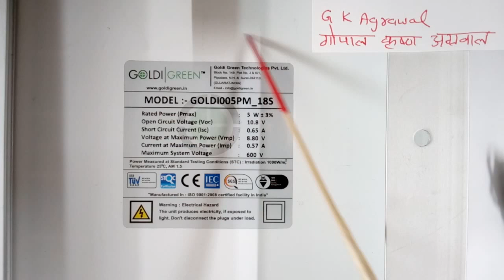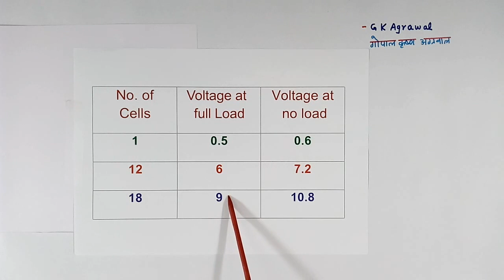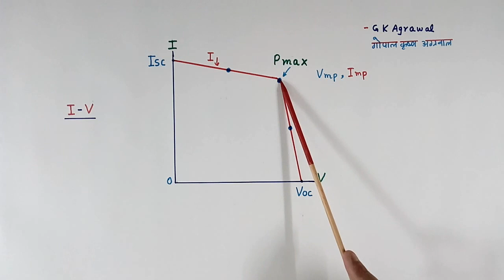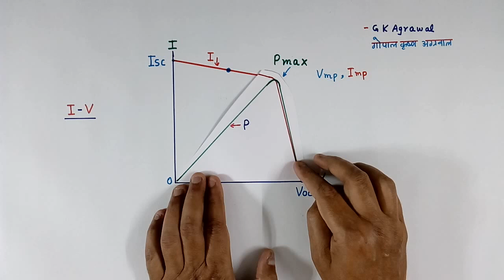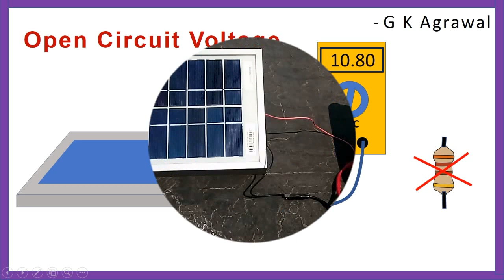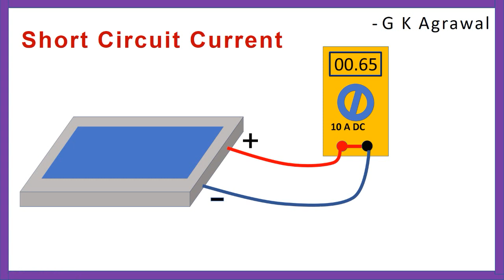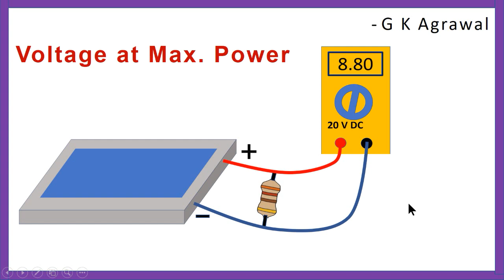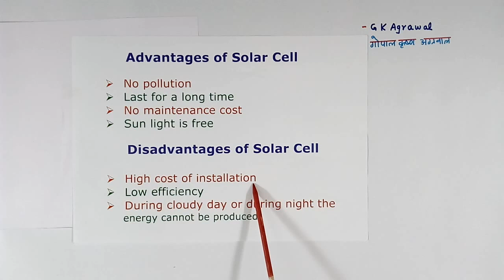How Solar panels work, Watts Amps practical, in Hindi | Solar energy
Learn, what is solar energy, how solar panels work, and how solar cells work, in Hindi. Solar panel watts power, ampere, output voltage-current relation, PV and IV curve, specifications, use, and a practical experiment for getting solar power or solar energy are explained in Hindi in this video tutorial.

I will also explain IV, PV curve characteristics, working concept, experiments of the output voltage & current, power, IV curve of a solar cell, PV curve of solar cell, advantages, disadvantages, and characteristics explained in the Hindi video lecture.

Further, what is a solar cell or panels? A solar cell converts sunlight or solar energy (one of the renewable energy sources) into electrical energy using a photovoltaic effect and generates DC voltage/current. The solar cell is also called the Photovoltaic cell or PV cell.

Maximum load, short circuit current, open-circuit voltage, and the voltage at maximum power are explained and experiments are done with 9 volts solar panel. This will help in designing a solar energy project and system.

Then, The advantage and disadvantages of the solar cell, and solar cell output parameters are explained. Educational tutorials on electronics and electrical engineering in Hindi 256 by G K Agrawal (Gopal Krishna Agrawal).

00:00 - Solar panel introduction
02:50 - Solar cell voltage
04:28 - Solar cell I-V power curve
08:08 - Solar cell voltage experiment
08:44 - Short circuit current of solar cell
10:09 - Maximum power of solar cell
11:32 - Advantages & disadvantages of solar panel

The lecture is given by a person with industrial experience and is useful for electrical, electronic communication, and power electronics engineering students & projects.

You learn about how solar panels work, solar energy as one of the renewable energy sources, clean energy, and solar cell works in Hindi in this video. Also, learn the working of Solar panels in Hindi. Solar panel output.